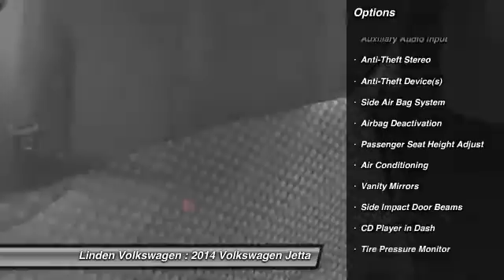2014 Volkswagen Jetta Roselle NJ 07203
2014 Volkswagen Jetta

This vehicle is located at:

Linden Volkswagen
401 East St. George Avenue